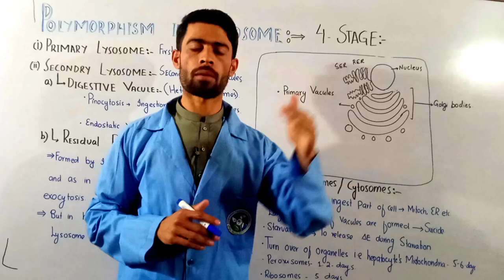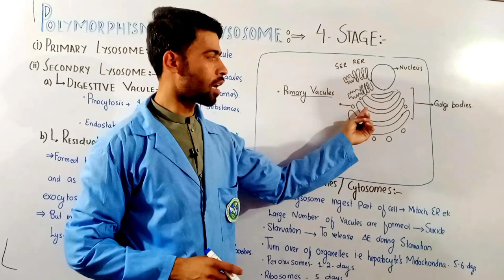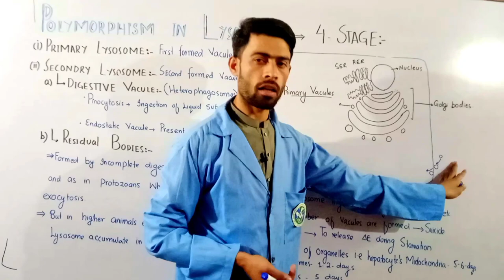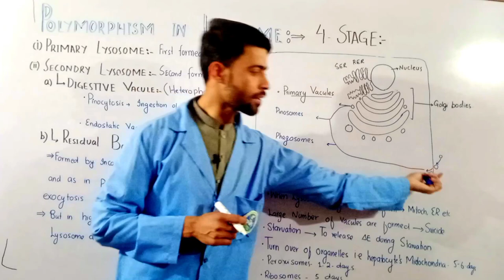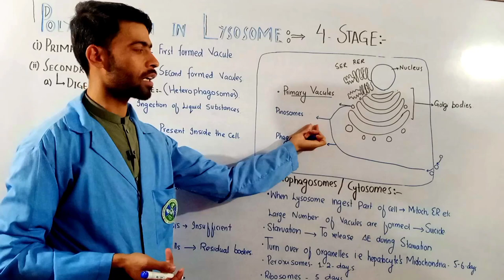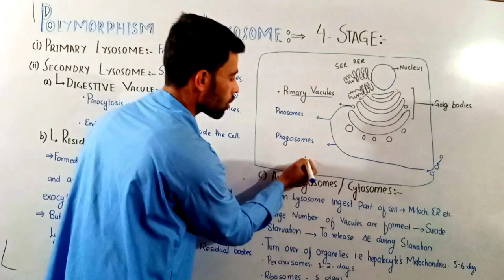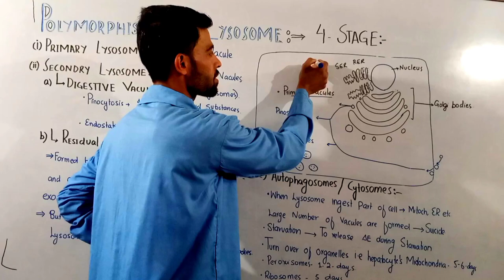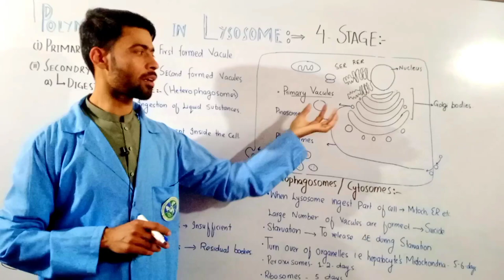Polymorphism in lysosomes|| primary and secondary lysosomes